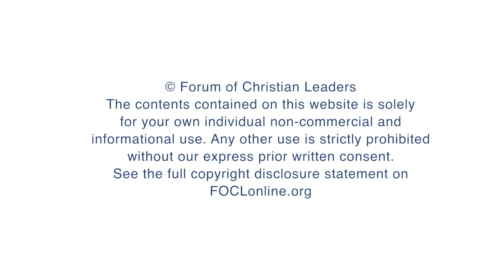Should Christians welcome persecution?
Peter Roskam served for twenty-five years in elected office in the United States, including six terms in the US House of Representatives where he served in the Congressional Leadership. He serves on the board of the National Endowment for Democracy, and was a Visiting Fellow at the University of Chicago. Here, he answers a question at the 2019 European Leadership Forum.

FOCLID 10737